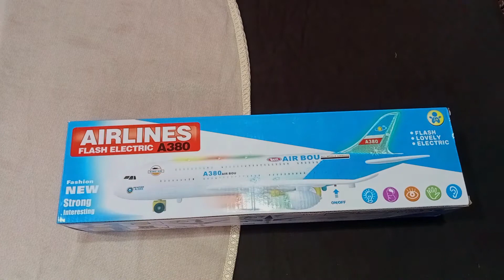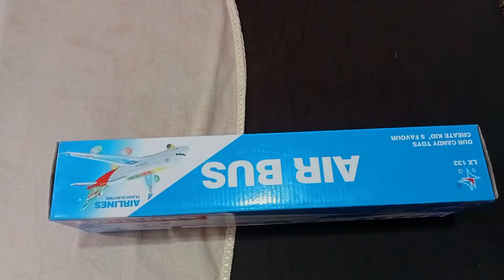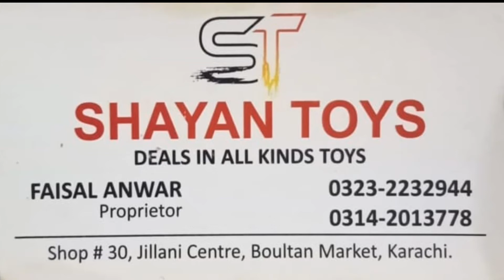AIR BUS TOY UNBOXING AND REVIEW - SHAN TOYS TV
HEY WATSAPP GUYS my name is shayan faisal and you are watching shan toys tv so lets get started
0:07 intro
0:13 WHAT you play the toys like educational toys electronic toys kids toys plastic toys puzzle toys and etc so is this topic my own youtube channel name SHAN TOYS TV you will search and then subscribe so in this channel i am gone a show you the many kind of toys reviews and there unboxing so you liked the toys so please check my youtube channel and alhumdulilah my shop is avalible so wha kind of toys you will buy our toy shop
Airbus A330
Boeing 777
Air Force one
Aerolines Argentinas
American AirlinesO
unboxing planes
large plane
B-3380 China Express#1
Super plane airbus 380 plane toy
Airbus A380 plane toy for kids
Boeing 737 jambo plane toy
Playmobil playset pacific airline plane toy#1
aeroplane
aero plane video
aero plane game
aero plane accident
aeroplane dance
aero plane laning
aero plane toy unboxing
aero plane gliding
aero plane 3D
aero plane 3d lighting